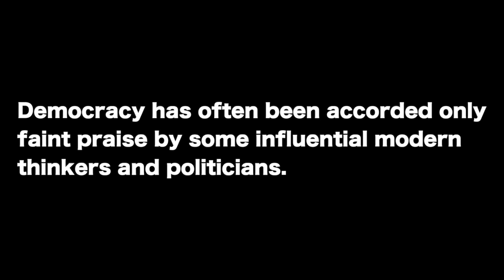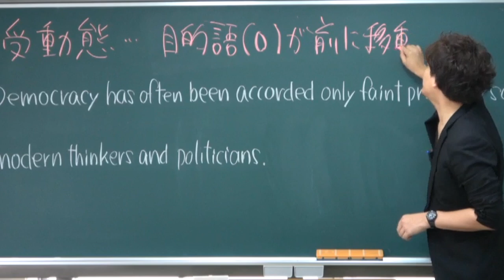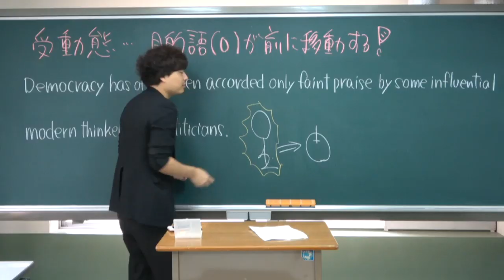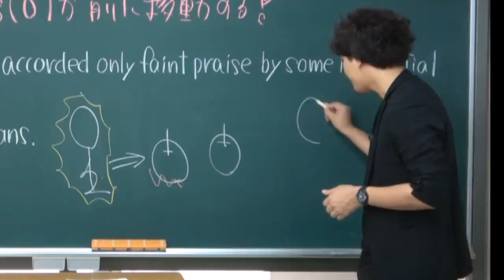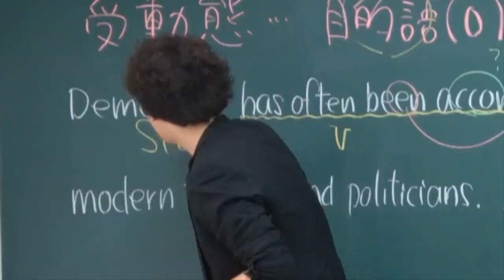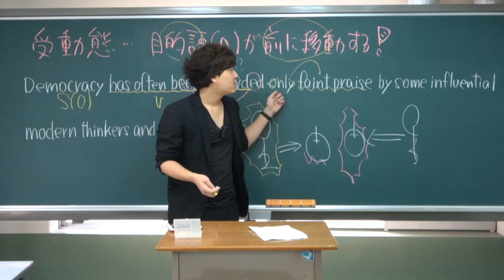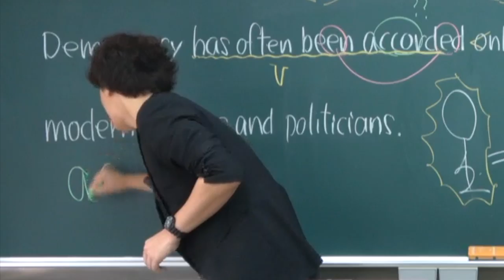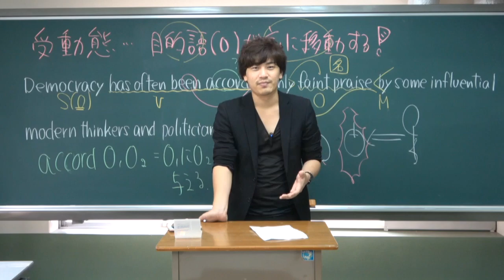【和訳演習】受動態の攻略【竹原式英文読解講座】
同志社大学に出てきた英文をきちんと和訳することができますか？

クラウドファンディング